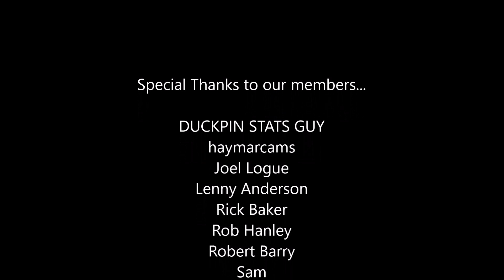Interview - Sue Burucker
From 9/3/23 at Suitland Bowl during the DPBA Men's Pro Tour.
Interview by Wayne Matheson Jr. with Sue Burucker, the DPBA Tour Director.